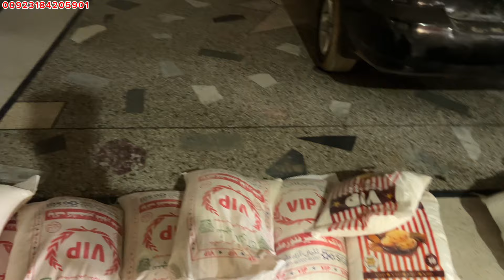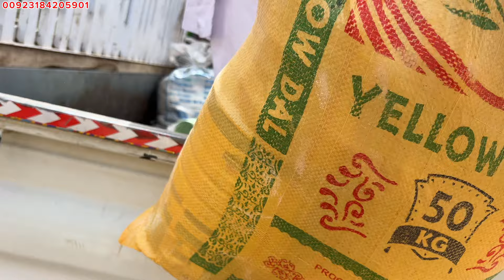23 Ration distribution in the poor family|Apna kashmir|Dadyal Azad Kashmir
apna kashmir
dadyal azad kashmir
azad kashmir
dadyal news
23 Ration distribution in the poor family|Apna kashmir